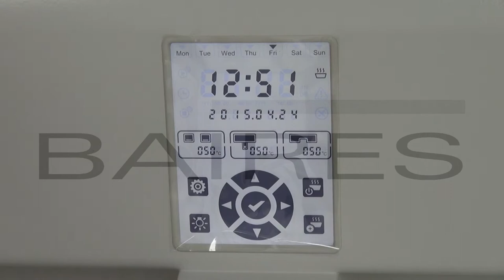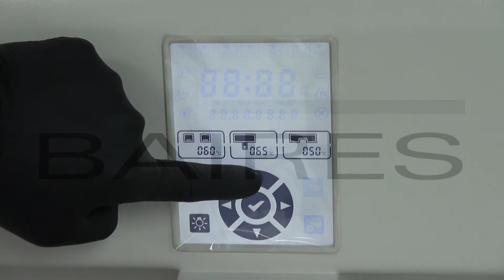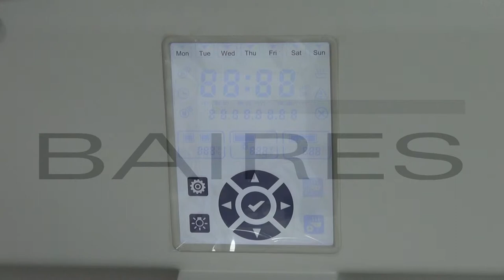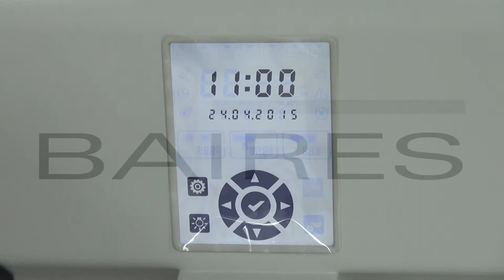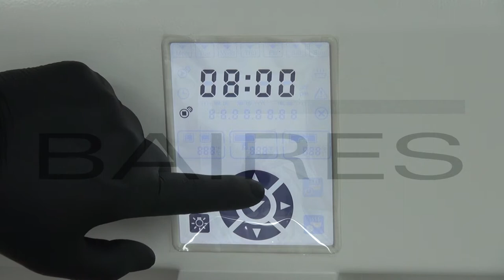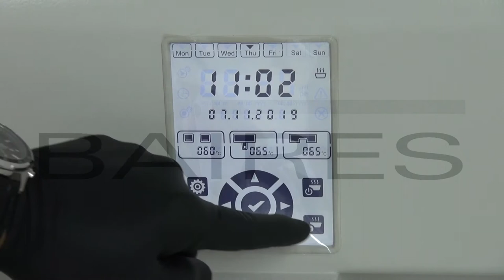Leica Arcadia H - Video de Usuario BAIRES (Oficial)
El presente video instructivo contiene toda la información relevante para el USUARIO del equipo Leica Arcadia H. Propiedad de BAIRES SAC.